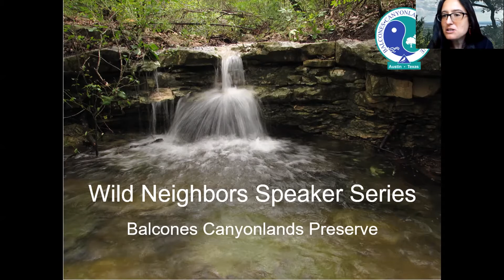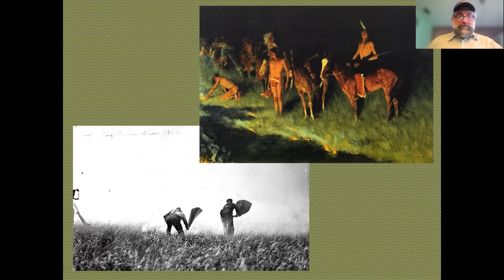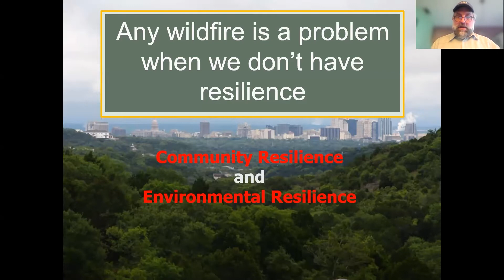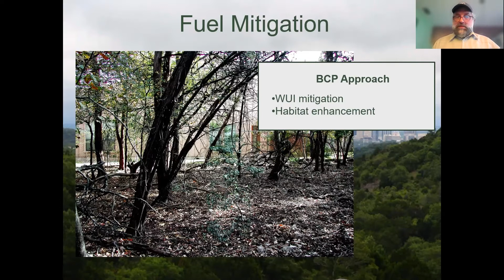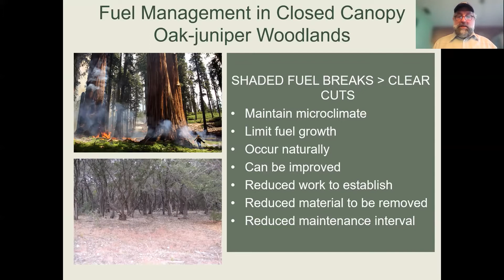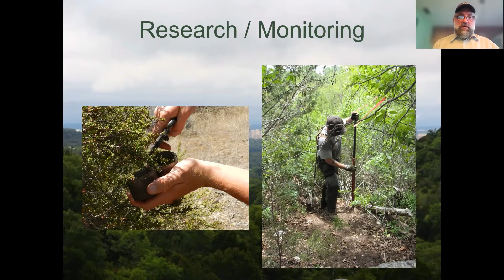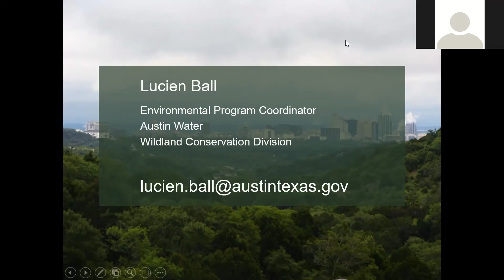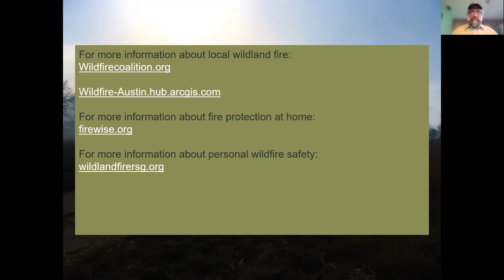Wild Neighbors Speaker Series: "Wildfire, Wildlands & You"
Luke Ball, Fire Management Environmental Program Coordinator for Austin Water's Wildland Conservation Division, discusses efforts taken by Balcones Canyonlands Preserve staff to reduce wildfire risk on the preserve, and actions you can take to better protect your home.

Wild Neighbors is a speaker series organized by Travis County Natural Resources and the City of Austin Wildland Conservation Division, which both manage large portions of the Balcones Canyonlands Preserve. and check out an interactive map of the preserve For more information about reducing wildfire risk in our area, check out the Austin Travis County Wildfire Coalition and the Austin Area Wildfire Hub